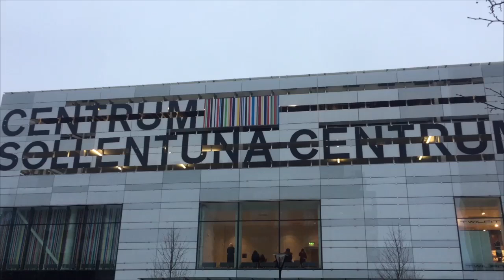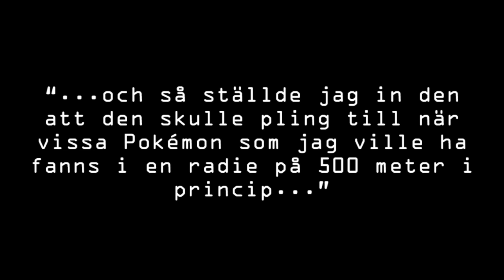Sollentuna: En "no go"-zone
Svampriket rapporterar direkt från Stockholmsförorten Sollentuna. Tidigare ett sprudlande samhälle fullt av liv, nu en hotfull plats där vanliga människor knappt vågar sig ut på gatorna.